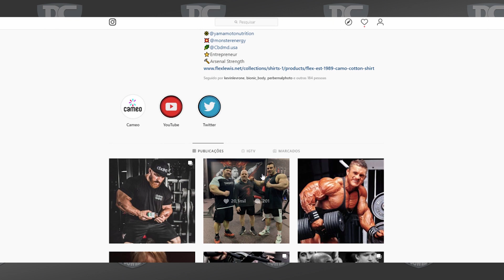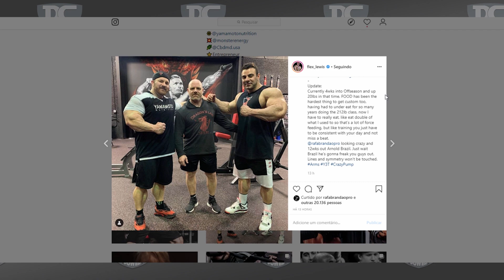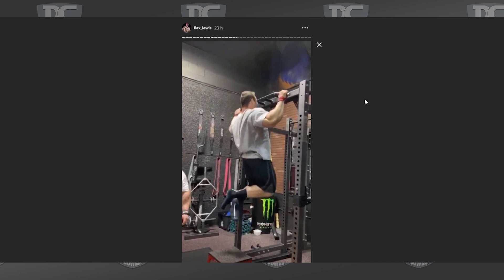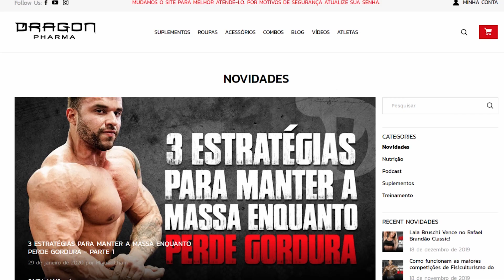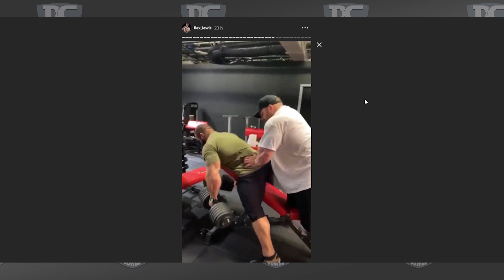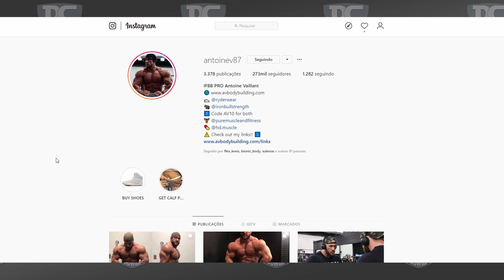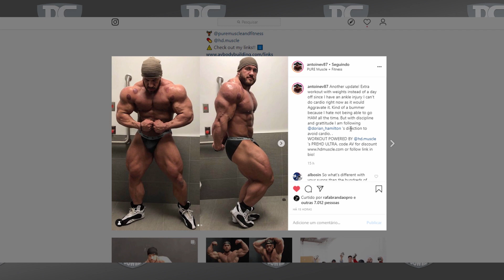Flex Lewis fala sobre seu offseason em 2020 + Antoine Vaillant lesionado